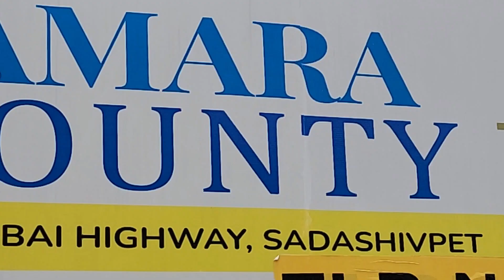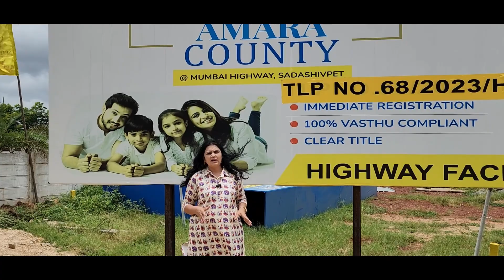ముంబై హైవే లో NIMZ కి అతి దగ్గరలో తక్కువ పెట్టుబడి ఎక్కువ ఆదాయం || BeeramTV.